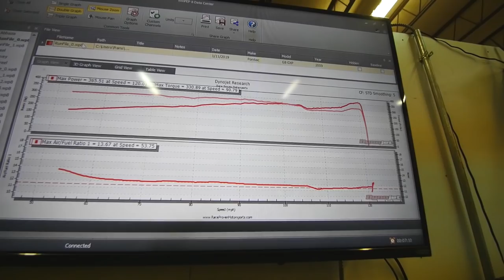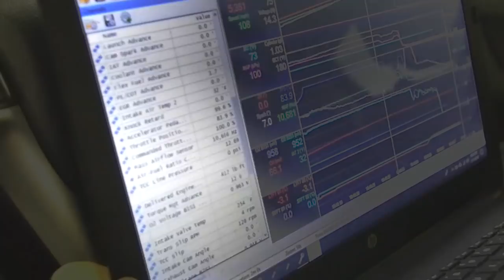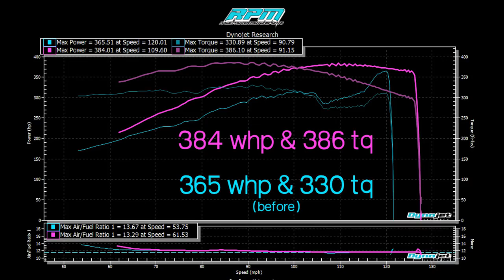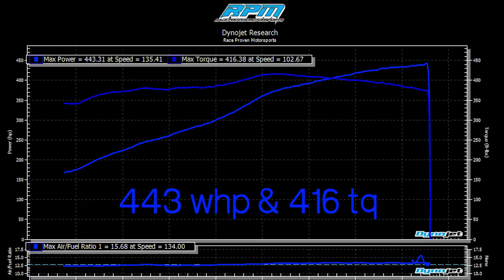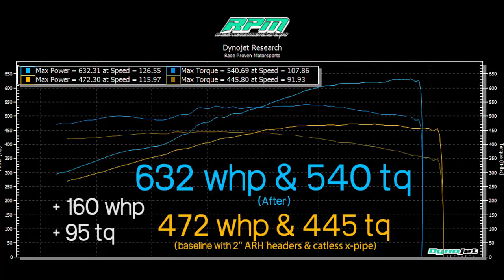Highest Horsepower N/A Z28 ?! | RPM S6 E29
On Today's Episode of the RPM Web Series, we run into a small problem while doing a baseline of a G8 GXP.  We continue work on the Stage 5 ZL1 and dyno tune the 2015 RPM Heads Cam package Z28.